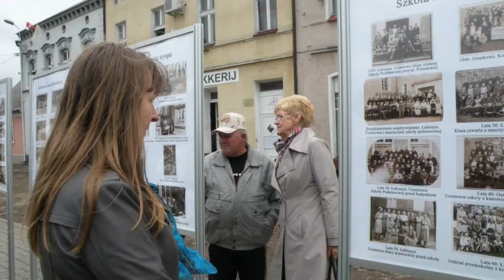Łabiszyńska biblioteka to więcej niż myślisz !!!